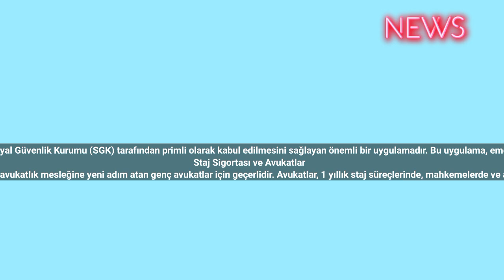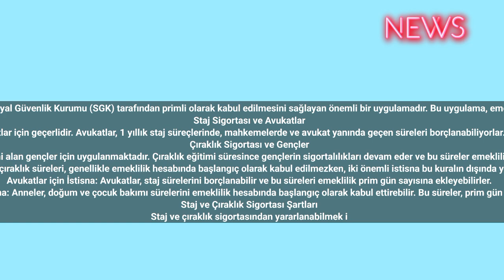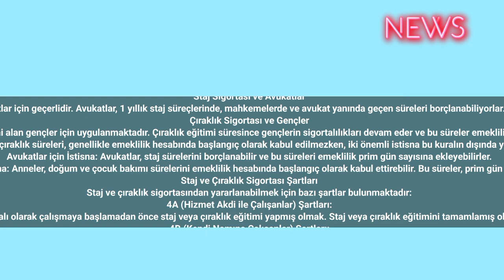EYT’li olmayana staj ve çıraklık sigortası müjdesi! Bayram ettiren gelişme!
Staj ve çıraklık sigortası, gençlerin iş hayatına adım atmadan önce gerçekleştirdikleri staj ve çıraklık sürelerinin Sosyal Güvenlik Kurumu (SGK) tarafından primli olarak kabul edilmesini sağlayan önemli bir uygulamadır. Bu uygulama, emeklilik sürecinde gerekli prim gün sayısına katkıda bulunarak, emeklilik haklarının kazanılmasını hızlandırmaktadır.
Staj Sigortası ve Avukatlar
Staj sigortası özellikle avukatlık mesleğine yeni adım atan genç avukatlar için geçerlidir. Avukatlar, 1 yıllık staj süreçlerinde, mahkemelerde ve avukat yanında geçen süreleri borçlanabiliyorlar. Bu borçlanma, emeklilik için gerekli prim gün sayısına katkı sağlıyor.
Çıraklık Sigortası ve Gençler
Çıraklık sigortası ise çıraklık eğitimi alan gençler için uygulanmaktadır. Çıraklık eğitimi süresince gençlerin sigortalılıkları devam eder ve bu süreler emeklilik hesaplamalarında dikkate alınır.
Staj ve çıraklık süreleri, genellikle emeklilik hesabında başlangıç olarak kabul edilmezken, iki önemli istisna bu kuralın dışında yer alır:
Avukatlar için İstisna: Avukatlar, staj sürelerini borçlanabilir ve bu süreleri emeklilik prim gün sayısına ekleyebilirler.
Anneler için İstisna: Anneler, doğum ve çocuk bakımı sürelerini emeklilik hesabında başlangıç olarak kabul ettirebilir. Bu süreler, prim gün sayısına eklenir.
Staj ve Çıraklık Sigortası Şartları
Staj ve çıraklık sigortasından yararlanabilmek için bazı şartlar bulunmaktadır:
4A (Hizmet Akdi ile Çalışanlar) Şartları:
Sigortalı olarak çalışmaya başlamadan önce staj veya çıraklık eğitimi yapmış olmak. Staj veya çıraklık eğitimini tamamlamış olmak.
4B (Kendi Namına Çalışanlar) Şartları:
Sigortalı olarak çalışmaya başlamadan önce staj veya çıraklık eğitimi yapmış olmak. Staj veya çıraklık süresinin, kendi namına çalışma veya isteğe bağlı sigorta primi ödeyerek geçirilen sürelere eklenmesini talep etmek.